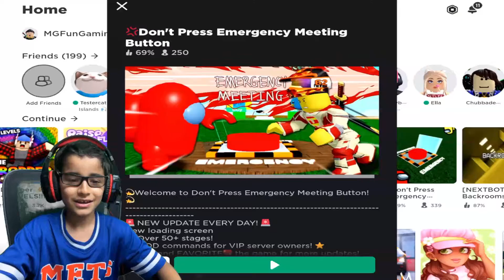DON'T PRESS EMERGENCY MEETING BUTTON | MAGIC CARPET (ROBLOX)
Welcome to Mg Fun Gaming, lets play Don't Press Emergency Meeting Button, this game is even more fun and excited with Magic Carpet.